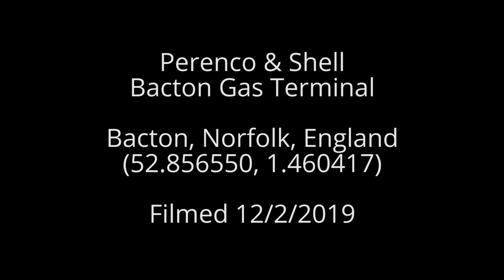Perenco & Shell Bacton Gas Terminal, Norfolk, England (February 2019)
Perenco & Shell
Bacton Gas Terminal
Bacton, Norfolk, England
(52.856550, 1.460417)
Filmed 12/2/2019